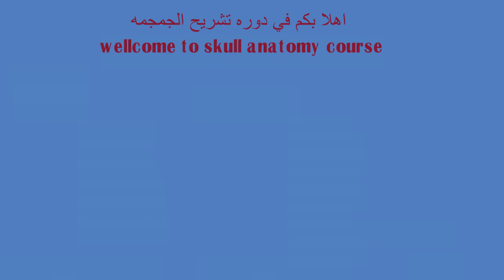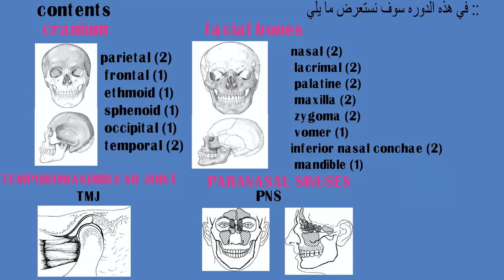عرض محتويات كورس تشريح الجمجمه | المقدمه Skull anatomy course | introduction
عرض محتويات كورس تشريح الجمجمه
دوره شامله عظام الجمجمة
دراسة جميع اجزاء الجمجمه
Skull bones anatomy